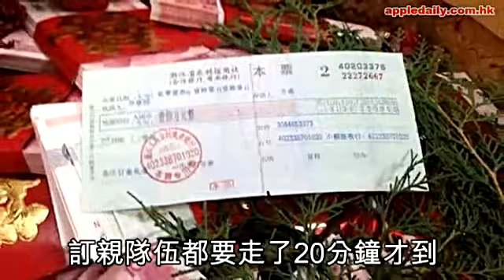浙土豪「18擔」訂婚贈888萬禮金